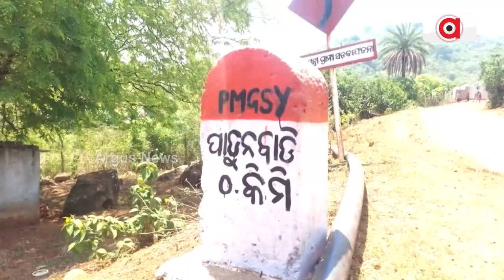ଲୋକଙ୍କ ଶୋଷ ମେଣ୍ଟାଉଛି ଚୂଆ ପାଣି || Water Problem || Kandhamal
ଗାଁରେ ତିଆରି ହୋଇଛି ବସୁଧା ପ୍ରକଳ୍ପ, ହେଲେ ଲୋକଙ୍କ ଶୋଷ ମେଣ୍ଟାଉଛି ଚୂଆ ପାଣି । ଜି ଉଦୟଗିରି ପାଡୁନବାଡ଼ି ଗାଁରେ ବିକାଶ ପାଲଟିଛି ପ୍ରହସନ ।